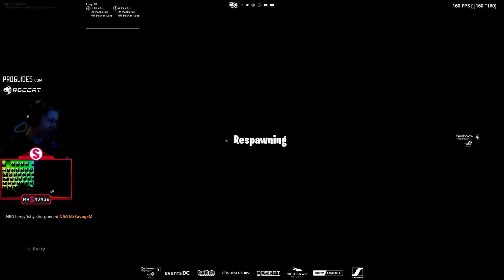MrSavageM vs BenjyFishy